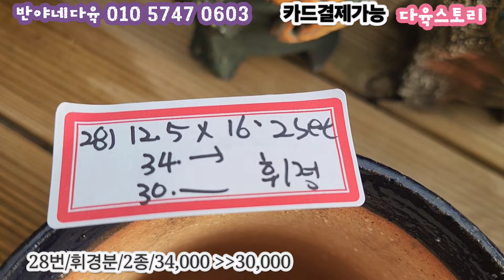2024.02.16/반야네다육화분(1) 3개만원부터~/휴식분 3+1/모두가 대폭 할인가로/득템찬스/마진포기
🌹반야네다육
주소 경기도 시흥시 봉우재로 99

🌹택배배송은 3만원 이상부터